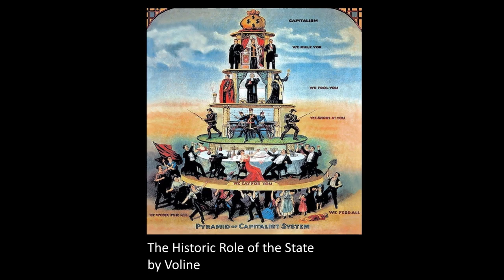The Historic Role Of The State - Voline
Vsevolod Mikhailovich Eikhenbaum more well known by his pen name Voline  was a Russian anarchist who was active in the revolutionary underground of the Russian Empire and participated in the Russian and Ukrainian Revolutions before being forced into exile by the Bolshevik Party. During the 1905 Revolution, Voline and his comrades were instrumental in the founding of the St.Petersburg Soviet, the first workers' council to be formed in those days.